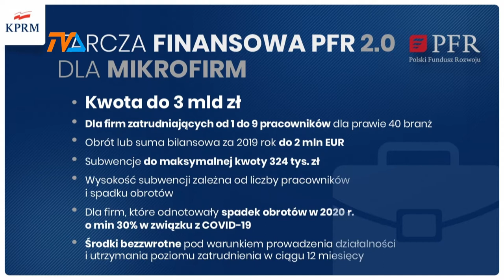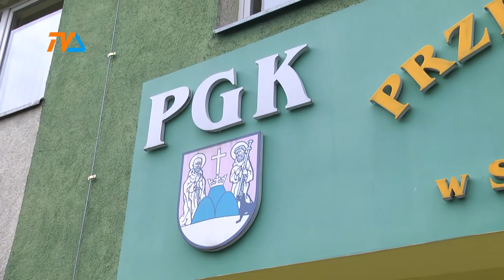Suwalska gospodarka w koronakryzysie. |TVSUWAŁKI